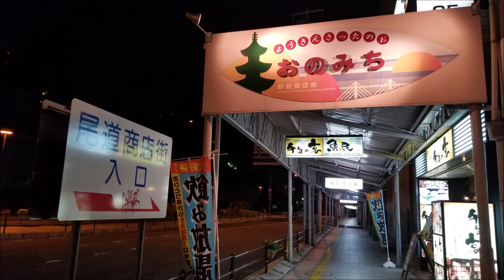Walking video of Onomichi in Hiroshima Prefecture【広島県 尾道】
Onomichi is a city located in the southeastern part of Hiroshima Prefecture, almost in the central and southern part of the Sanyo region.

It is located approximately halfway between Okayama City and Hiroshima City, and this area is a "buffer zone" for both areas. Facing the Seto Inland Sea (called Onomichi Suido because of its narrowness to Mukaishima on the opposite bank), it has prospered as a distribution center for logistics by shipping since ancient times. In the Meiji era, the Sanyo Railway was opened and became the point of contact between the railway and shipping, making it the city with the largest population in the eastern part of Hiroshima Prefecture (Bingo region), but in the early 1965's Fukuyama City (rapidly due to industrial urbanization). It developed and was blessed with flat land in the old castle town) and surrendered its position as the center. However, it is still one of the leading cities in the Bigo metropolitan area. With the opening of the Shimanami Kaido in May 1999, it was connected to Imabari City in Shikoku by land, increasing convenience in terms of distribution. In March 2015, the Trans-China Expressway (Onomichi) The entire line (Matsue Line) has been opened, and it is expected that the convenience will be further improved as a "crossroads in Setouchi".

View the city from Onomichi Suido
It is famous nationwide as "the city of slopes," "the city of literature," and "the city of movies." In literature, Fumiko Hayashi, Naoya Shiga, and others settled in and presented works set in Onomichi. In the movie, Yasujiro Ozu's "Tokyo Story" was filmed in Onomichi, and Nobuhiko Obayashi's "Transfer Student," "The Little Girl Who Conquered Time," and "Lonely Heart" are famous for the younger generation as "Onomichi Trilogy." I made it. While other towns strategically focused on attracting locations for the purpose of sightseeing on location, Onomichi was the first in the country to have a series of film locations based on the independent judgment of the creators from the mid-1900s. There is a difference in that it became a destination for location sightseeing.

Since the 2000s, it has often been used on the stage of anime, and has come to be called the "Five Great Sanctuaries" by anime fans along with Washinomiya Shrine, Lake Kisaki, the former Toyosato Elementary School building, and Jobata. It is often used for shooting TV programs, TV dramas, commercials, music videos, gravure, and photo books.

In 2017 (Heisei 29), the number of tourists was 6.8 million, the highest number since it became the current city area due to the merger in 2006 (Heisei 18), and from 2009 (Heisei 21). It has increased for 9 consecutive years and reached a record high every year, increasing by 25% from 2008 (Heisei 20) to 2017 (Heisei 29).